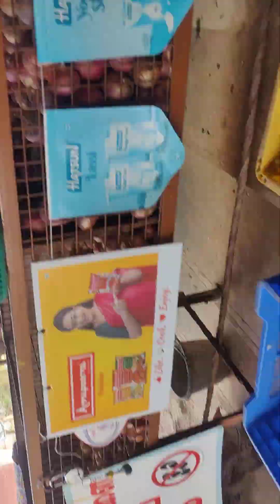10 December 2023